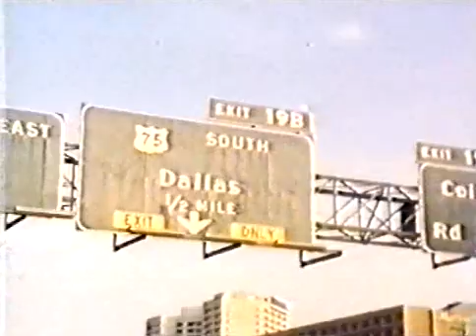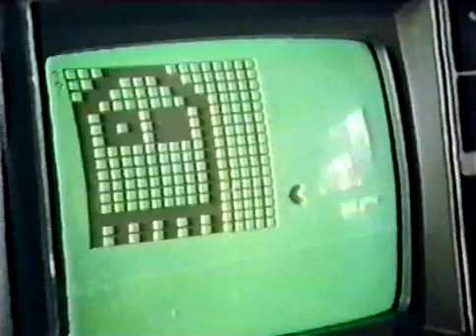Talking Turtle 3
The Open University and BBC on Papert and Logo 1983